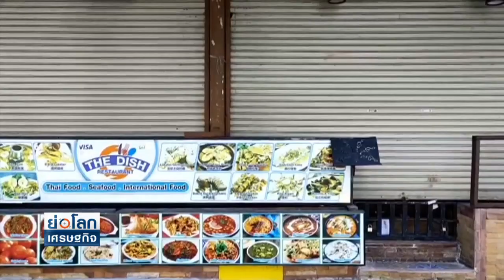ประชาชน-ภาคธุรกิจ หนุนผ่อนคลายการจำกัดพื้นที่ไตรมาส4 นี้ l ย่อโลกเศรษฐกิจ 10 ก.ย.64